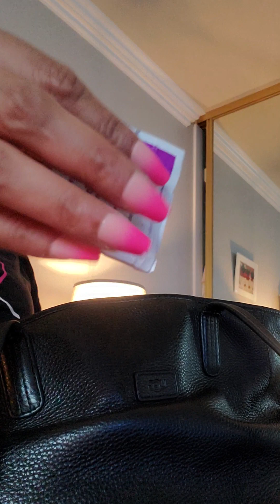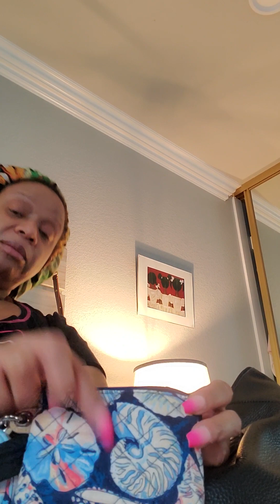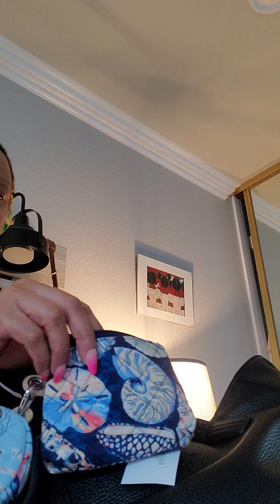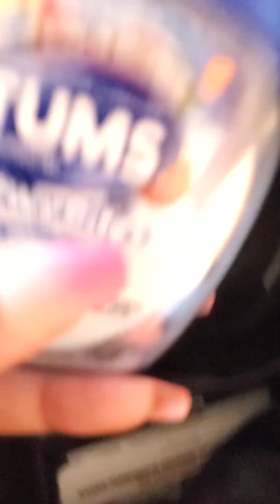what is in my workbag featuring Ugg and Vera Bradley